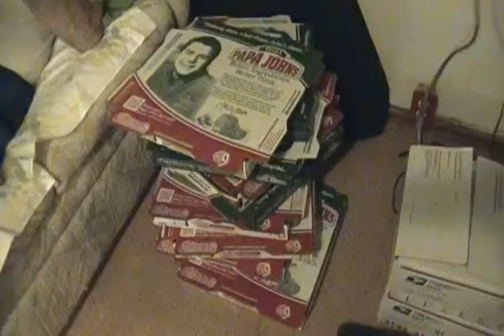"The Vic & Helen Show" : "The Barbra Streisand Show" featuring Vic & Helen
I vomited twice yesterday. Barbra Streisand is wealthy. Shaking palsy victims unite!